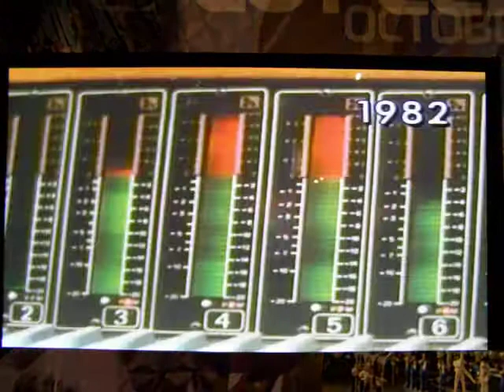Epcot 25th Gallery Video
Unfortunately some of the other music in the gallery also bled over.  This is an old promo video for Epcot at Walt Disney World.  It is currently playing in the Epcot 25th Anniversary Gallery.